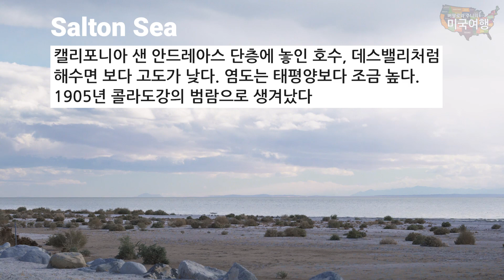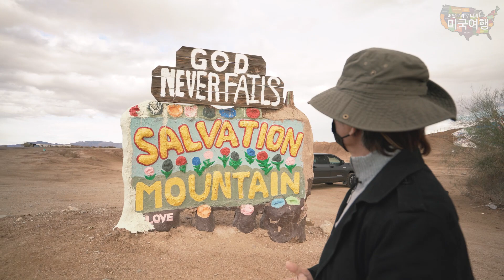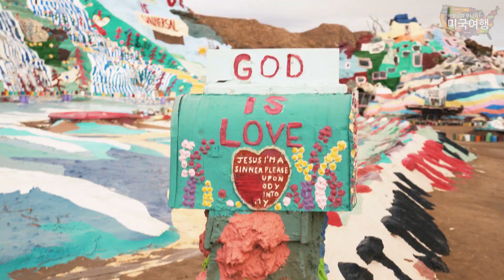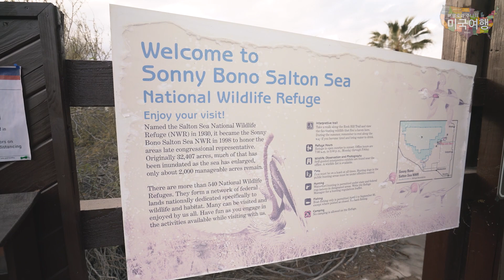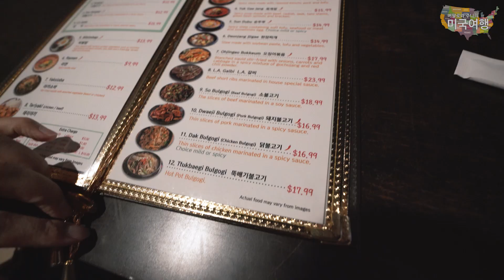캘리포니아 소금호수!